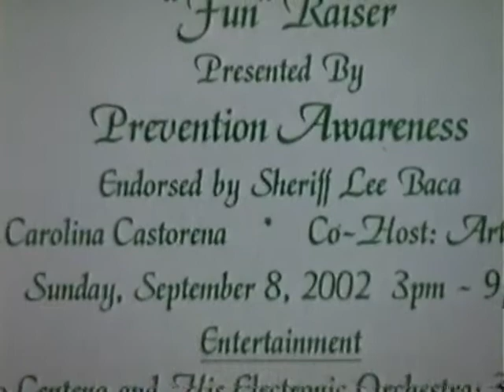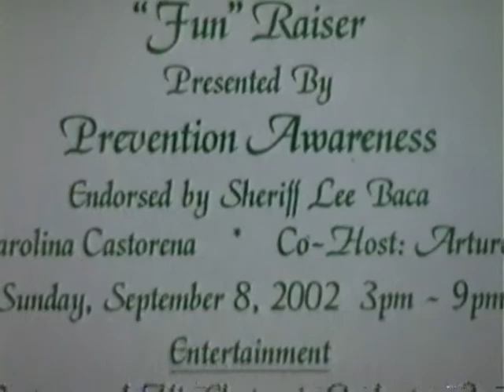2002 Fundraiser w Sheriff Leroy Baca - Visions of Inspiration TV Show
Held at Steven's Steakhouse in City of Commerce on Sep. 8th, 2002
Featuring Guest of Honor, Sheriff Lee Baca; Co Host Arturo Esparza;
Hosted by Carolina Castorena of Visions of Inspiration TV Show.